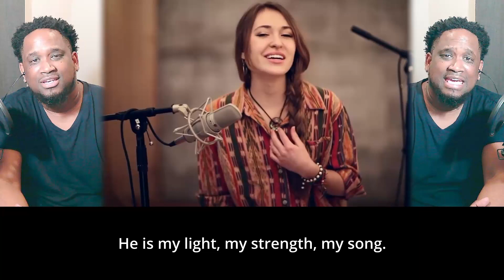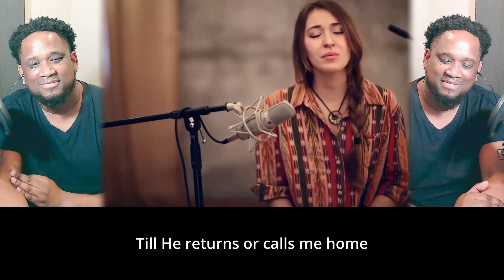In Christ Alone (Lauren Daigle Acoustic Duet)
Acapella covers of: In Christ Alone
Original Video:
Lauren Daigle - In Christ Alone (Acoustic)
Popular Church Hymn Covers by Wynand.